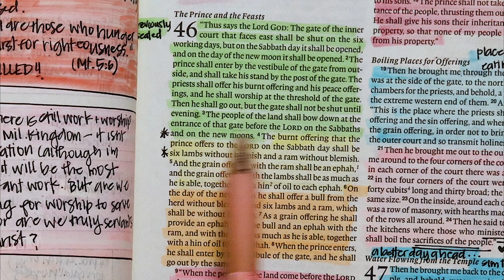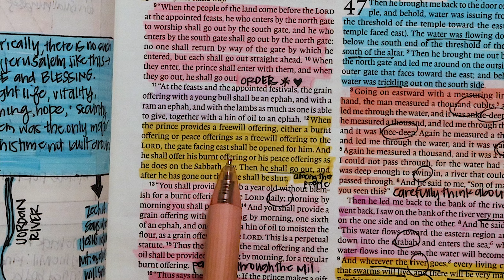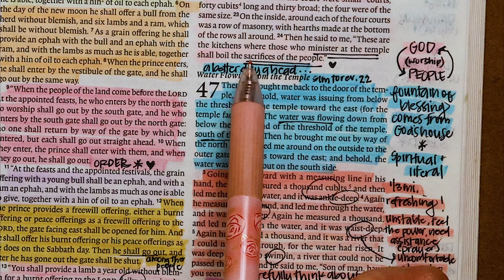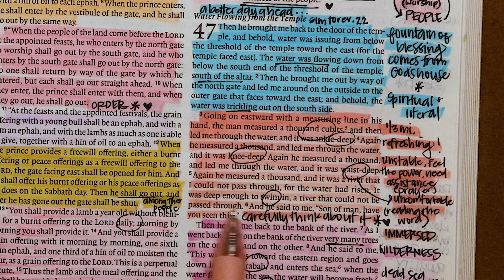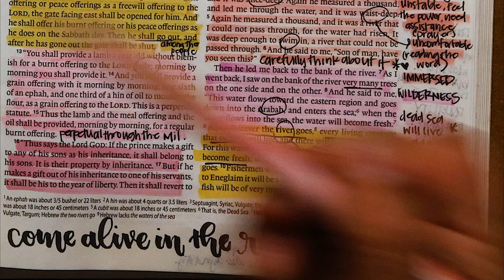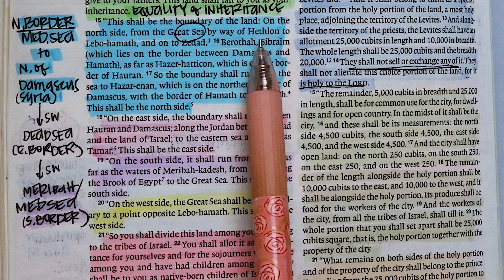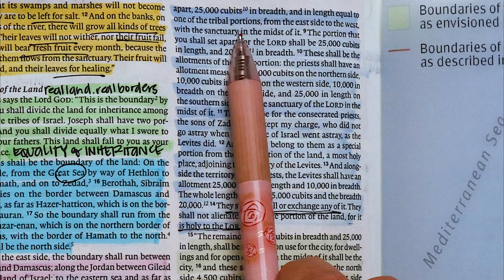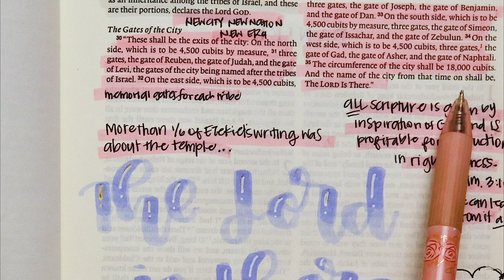Days 254 Ezekiel 46-48 | Daily One Year Bible Study | Audio Bible Reading with Commentary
Day 254 of Heart Dive 365, where we are diving heart first into the Word of God! Today we are studying Ezekiel 46-48

NEED PRAYER: Join our prayer room every Monday 11AM EST-12 NOON

⚡Today’s Notes⚡

Kanoe Gibson Nitta
11700 W. Charleston Blvd. #170-363

The ExSV may not be translated in whole or in part into any other language.ESV Text Edition: 2016

0:00-3:47 INTRO & PRAYER
3:47-15:11 EZEKIEL 46
15:11-28:51  EZEKIEL 47
28:51-37:33 EZEKIEL 48
37:33-42:13 PRAYERS